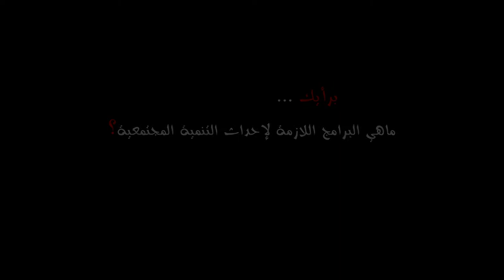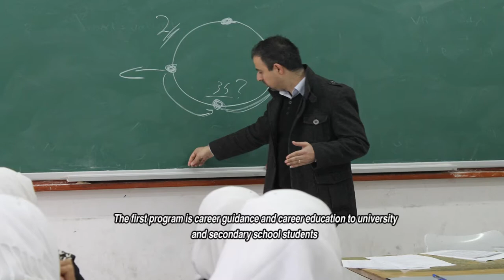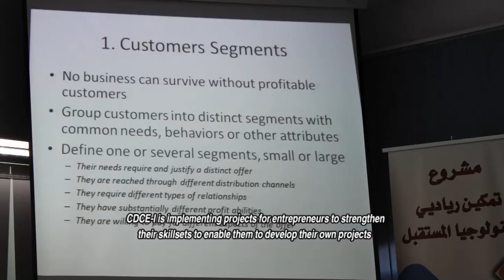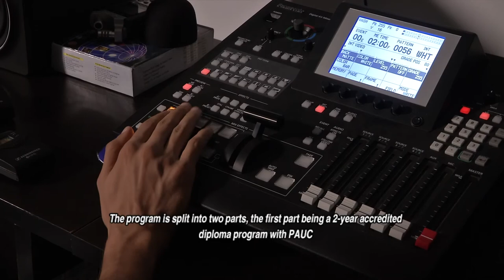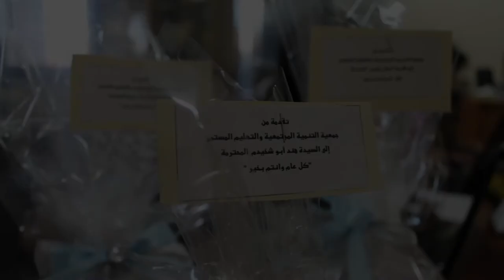CDCE I Community Development & Continuing Education Institute film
The Community Development & Continuing Education Institute (CDCE-I) is a non-governmental non-profit organization established in Bethlehem in 2010 with a firm belief in the values of pluralism, equality, good governance, civic participation, and human rights within the Palestinian society. CDCE-I seeks to improve the educational and socio-economic environment within its community in harmony with the Palestinian National Development Plan, and through strategic partnerships with private, public, and civil sector institutions. CDCE-I also works to strengthen its relationship with the Palestine Ahliya University College as its strategic partner.